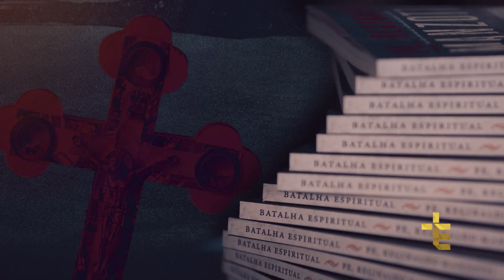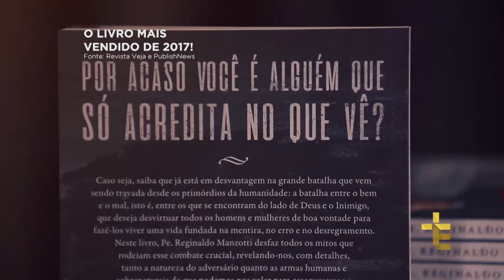Terço das Santas Chagas | Padre Reginaldo Manzotti | 1º de Maio de 2018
Hoje é o 9º Dia da Novena de Proteção e Cura do Câncer.